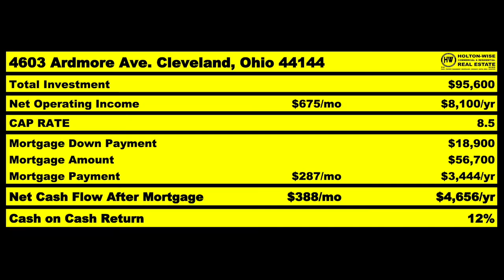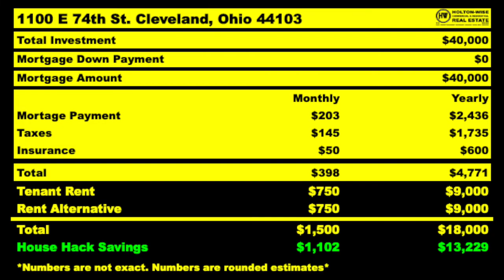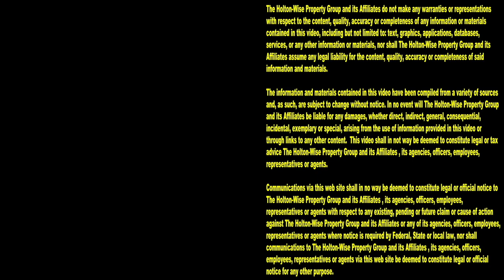Fire your Landlord | MLS Search & Analysis 2,099 - 1100 E 74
Why rent when you can own? Owning real estate is much better than renting real estate. People who own their own home are almost always worth more money than people who rent their own home. During the 2,099th episode of The MLS Search & Analysis Show, Ohio real estate investing expert James Wise is helping Rich from Colorado move across the country to find the right house hack that will allow him to be both a homeowner and landlord.

📺 HELPFUL RESOURCES
Holton-Wise FAQ